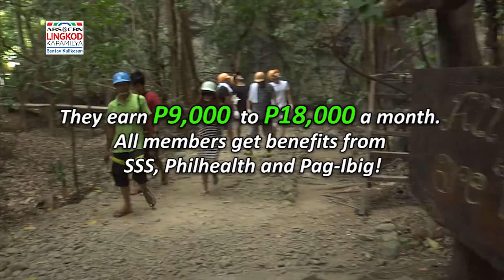Bantay Kalikasan: Ugong Rock Adventures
Explore Ugong Rock Adventures, one of the most exciting and famous tourism activities in Puerto Princesa, Palawan.